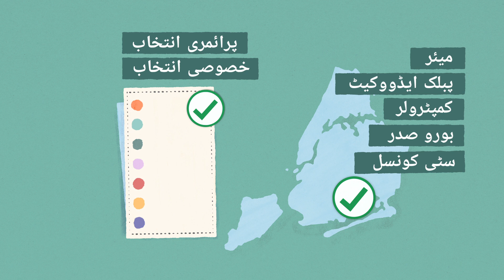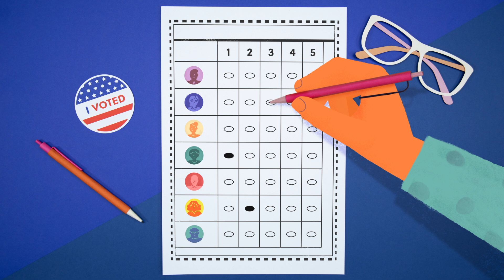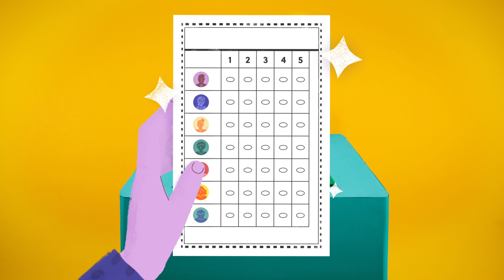ووٹنگ کا درجہ بند انتخاب | مجھے کیا جاننے کی ضرورت ہے؟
خصوصی انتخاب میں ووٹنگ کا درجہ بند انتخاب استعمال کرے گا۔ ترجیح کے اعتبار سے آپ محض ایک کو منتخب کرنے کے بجائے 5 امیدواروں تک کی درجہ بندی کر سکتے ہیں۔ آپ اب بھی صرف ایک امیدوار کے لیے ووٹ ڈال سکے ہیں، اگر آپ ترجیح دیتے ہیں۔

اور ذیل پر ہمیں فالو کریں...